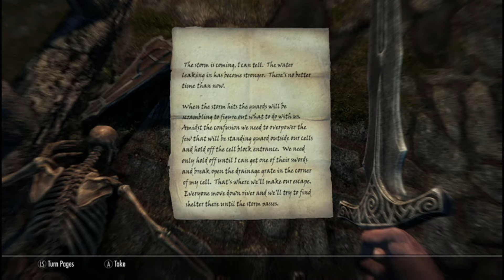SKYRIMS BEST CHEST | MODDEDSKYRIM FUNNY MOMENTS